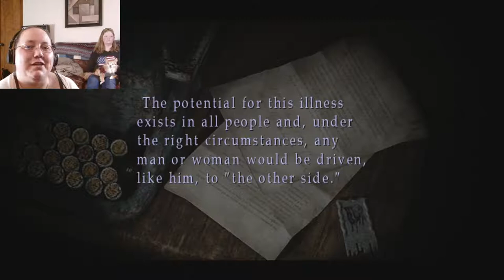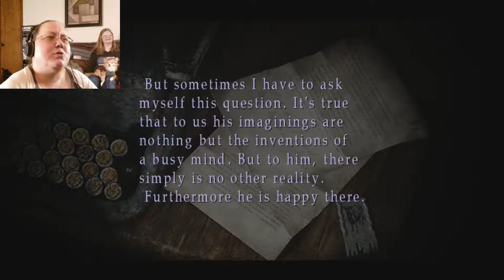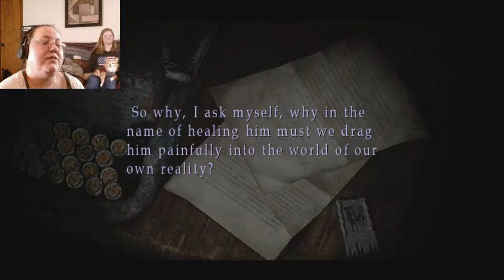Frightened Flippers | Sam Plays Silent Hill 2 part 12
The recording may be broken, but so are we.

Wanna Play?  Here's a Link! Wanna Play?  Here's a Link!

Created with Filmora Wondershare!